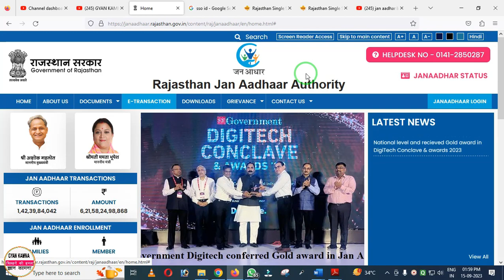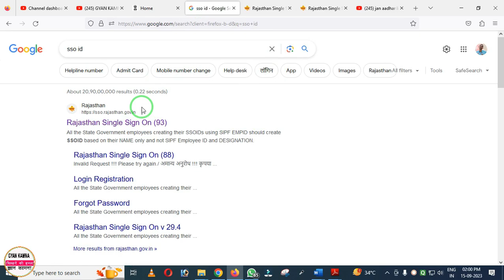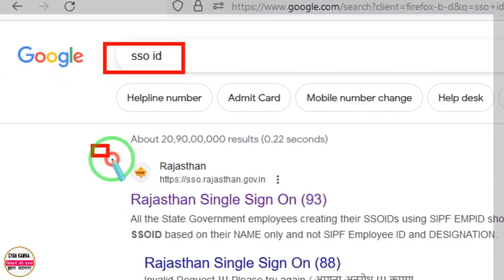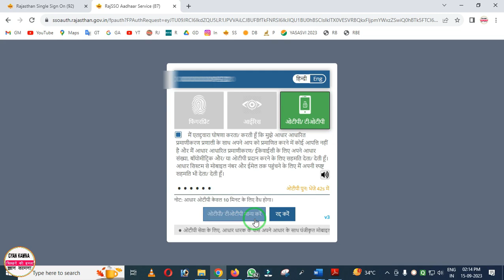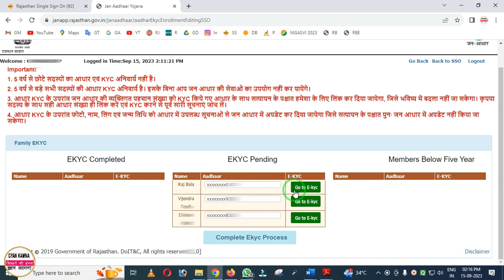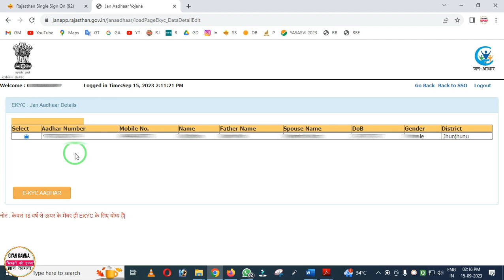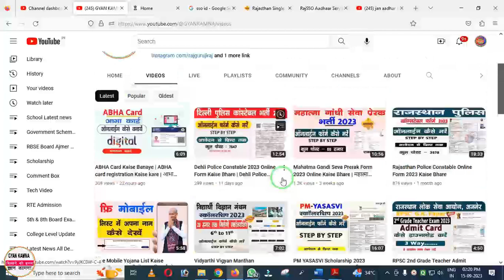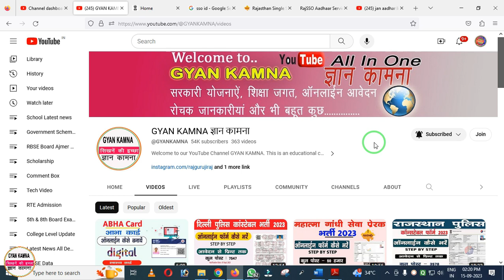SSO ID Se Jan Aadhar EKYC kaise Kare | जन आधार ईकेवाईसी कैसे करें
SSO ID Se Jan Aadhar EKYC kaise Kare | Jan Aadhar ekyc kaise kare |  Jan Aadhar link to aadhar card online |

Namskar Dosto Aaj ki is video me maine aapko Jan aadhar ekyc ke bare me bat ki hain. Video me sso id se jan  aadhar ekyc ke bare me jankari di hain. Umeed krta hun video aapko pasand aayega. Thanks

Query Solve In this Video :

1). jan aadhar ekyc sso id se kaise kare
2). jan aadhar ekcy latest update
3). jan aadhar ekyc online
4). jan aadhar ekyc mobile se kaise kare
5). jan aadhar link to aadhar card online